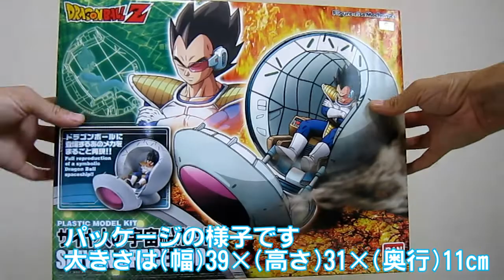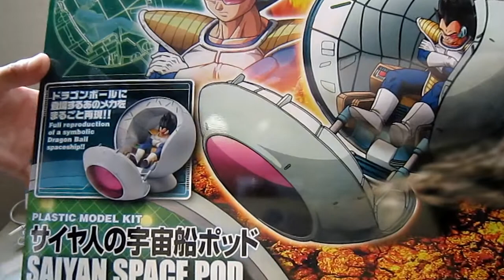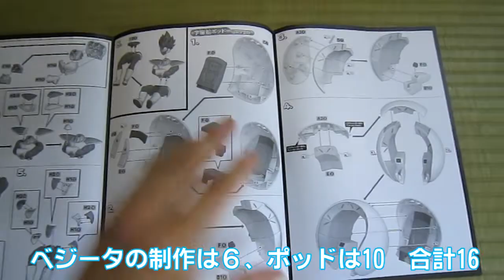0030 バンダイ Figure-riseMechanics サイヤ人の宇宙船ポッド 制作00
バンダイの『フィギュアライズメカニクス・サイヤ人の宇宙船ポッド』(ドラゴンボールZ）製品と言うものをエディオンでTポイント全額行使でタダで頂きました。この製品を複数回（16回）に分けて制作します。完成したらS.H.Figuarts ベジータ(Original Animation Color Edition)を乗せたいです。(乗せれるかな?)動画番号0047に。今回は内容物紹介です。BANDAI Figure-riseMechanics SAIYAN SPACE POD and Vegeta Plastic model kit(Dragonball Z)

2022/03/28　評価を表示
2022/03/28　動画番号N030⇨0030に変更
2022/03/28　URL追加(0030～0047,0358)
2022/03/28　再生リストURL追加
2022/03/28　ハッシュタグ追加
2022/03/28　終了画面及びカード追加

Ver.2　2022/03/28